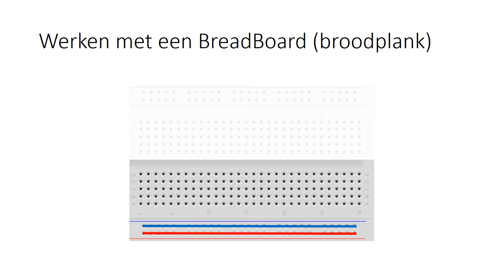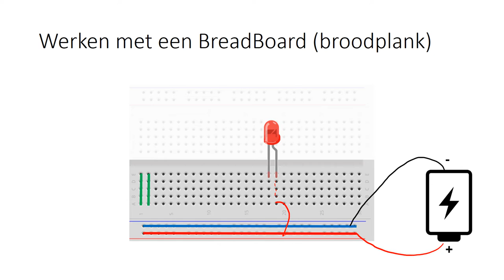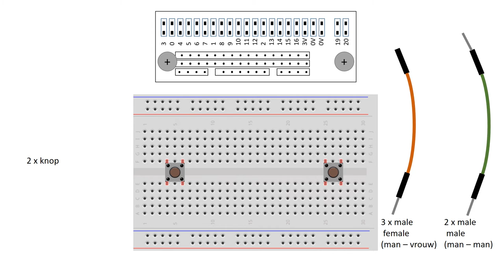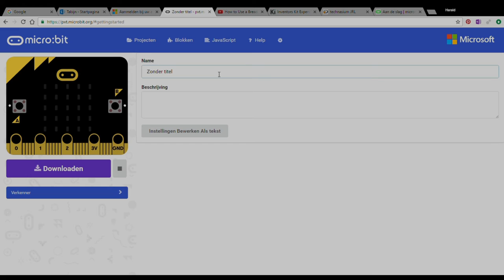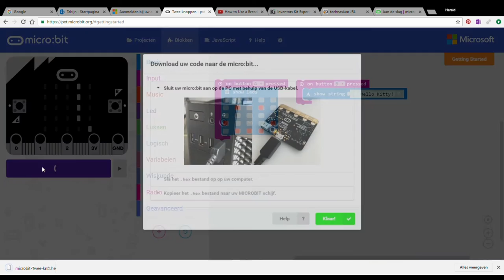Microbit experiment 1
Kitronik inventors kit experiment 1 NL